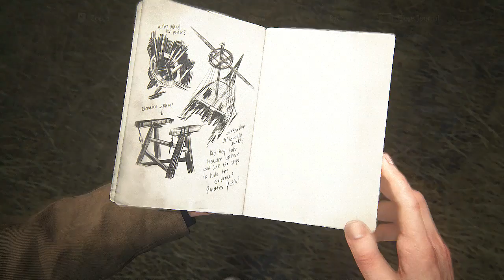(~let's play~) Uncharted 4 A Thief's End (blind) episode 5 part 2-6